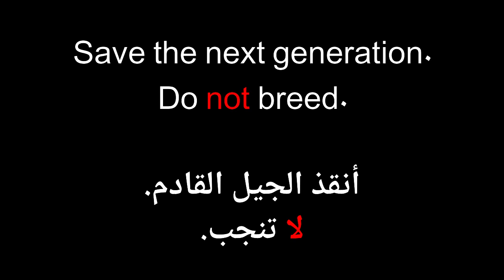The Solution for All Problems - الحلّ لجميع المشاكل